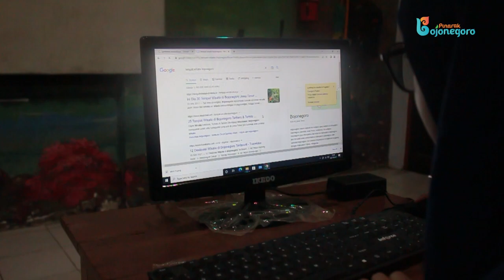VlOG JEMBATAN SOSRODILOGO | SDN KAUMAN I KEC BOJONEGORO